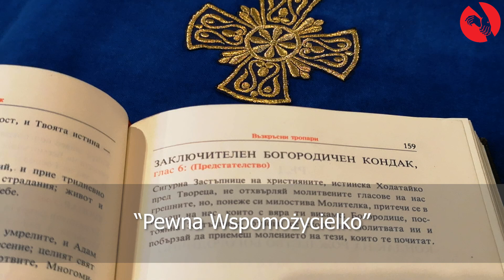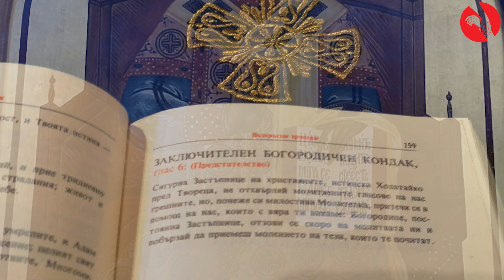Zaczęło się od Starca i dziecka. #7 Śpiew.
Witajcie kochani !
Po przerwach, które mieliśmy wracamy.
Zapraszam do kolejnej wyprawy na wschód. Dokładnie do Bułgarii, a jeszcze dokładniej to do Burgas, gdzie posługuje nasz współbrat O. Michał Szlachciak CR. Dzisiaj będzie więcej słuchania niż oglądania. To kolejna wskazówka, że w liturgii wschodniej dużą wagę przykłada się do pieśni. Zachęcam zatem do oglądania, a raczej do słuchania.